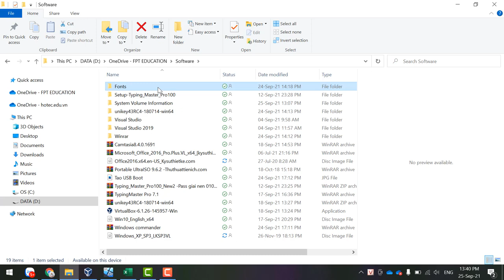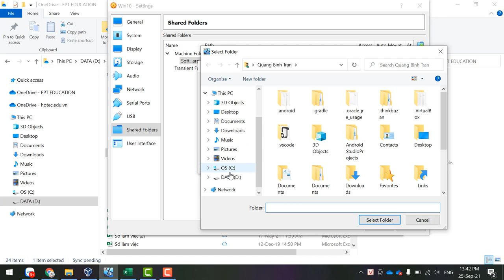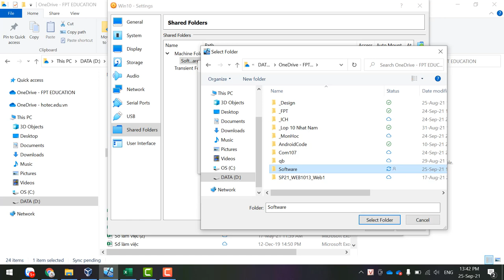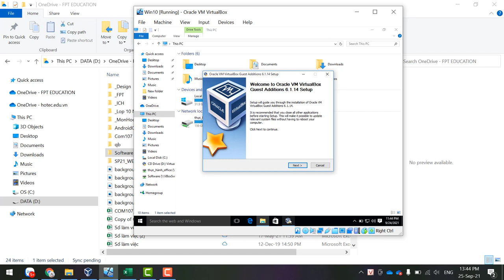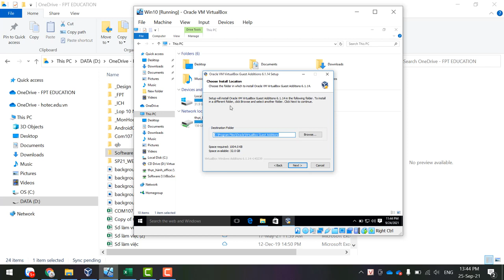COM1014 | Chép Dữ Liệu Giữa Máy Thực Và Máy Ảo Virtual Box